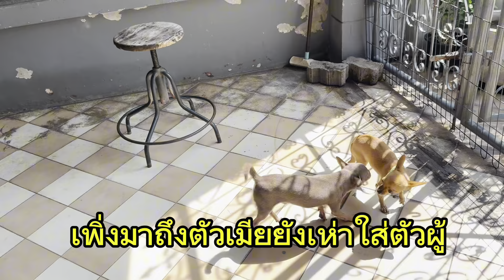ความพร้อมในการครองคู่ของชิวาวาเพศเมีย ทราบได้ยังไง?